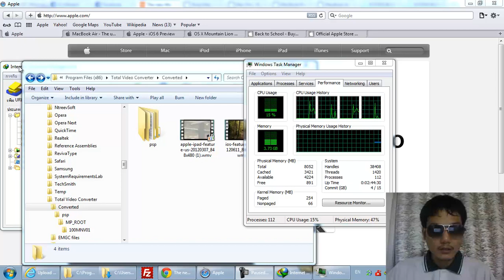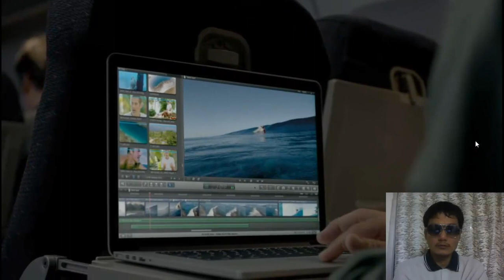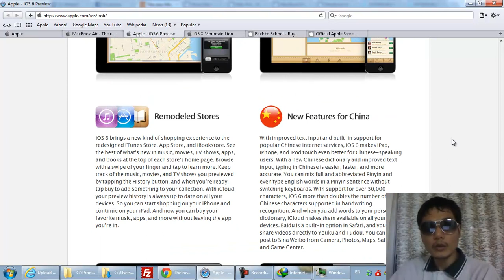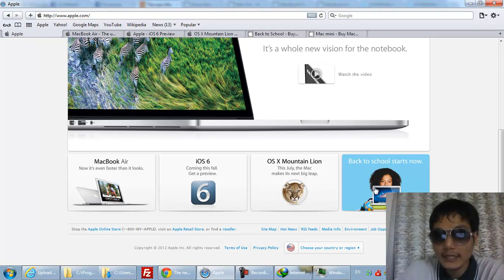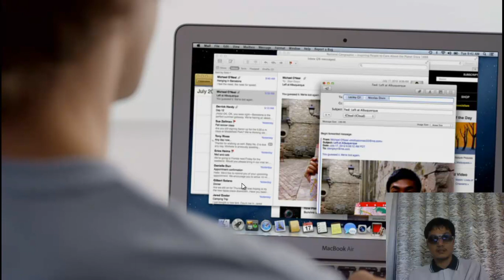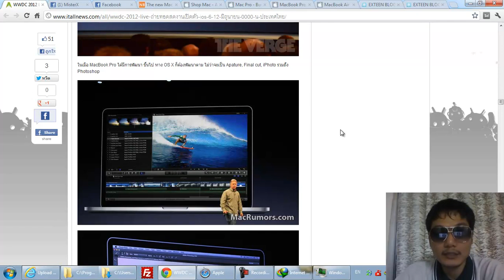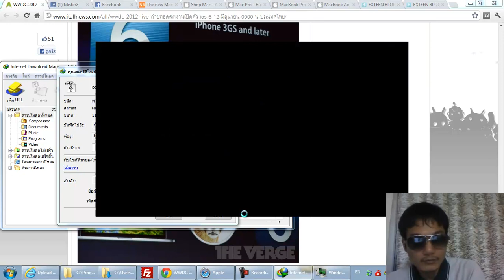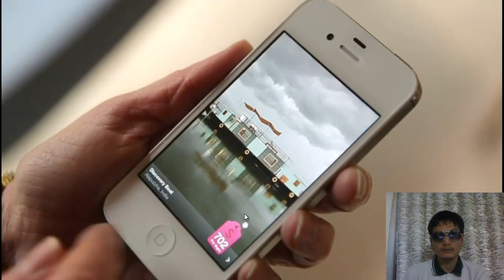WWDC 2012 by 64tkTV